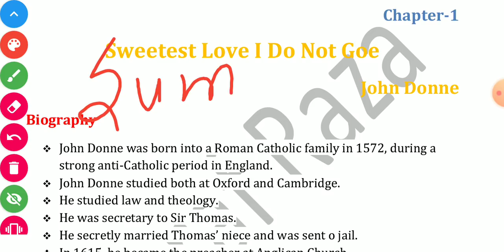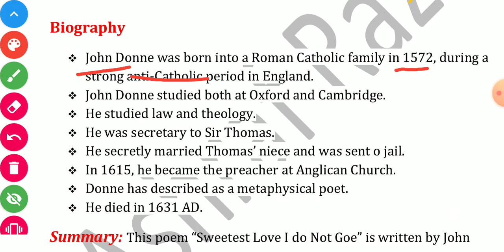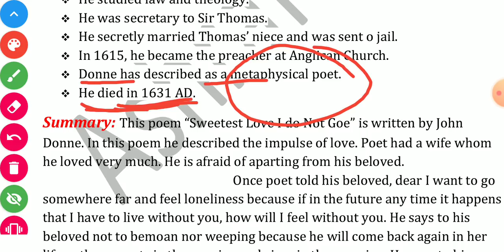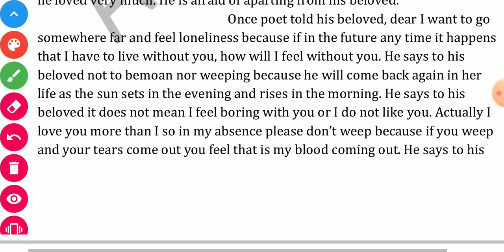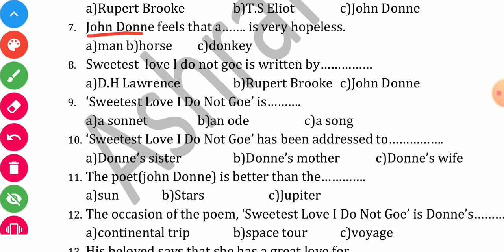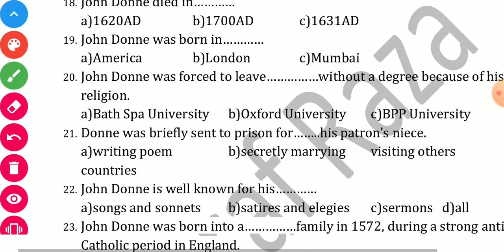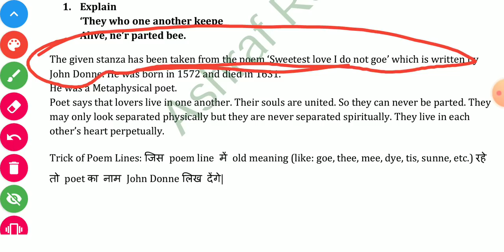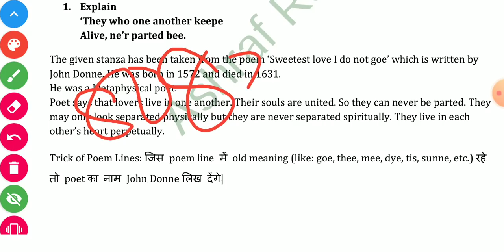Crash Course : Bihar Board Class 12th English 100 Marks || Bseb 12th exam 2021